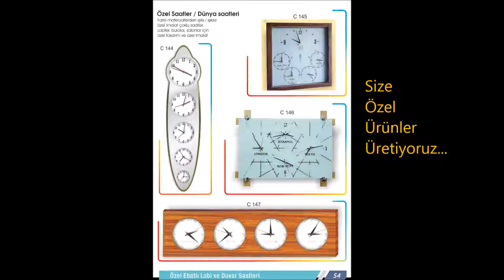2017 Promosyon Ürünleri Duvar Saatleri, Ahşap Saatler, Metal Duvar Saatleri, Plastik Duvar Saatleri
2017 Promosyon ÜrünleriÖzel İmalat Duvar Saatleri, Cam Duvar Saatleri,  Ahşap Saatler, Metal Duvar Saatleri, Plastik Duvar Saatleri, Ayna Duvar Saatleri, Dünya Saatleri,
Lobi Saatleri, Işıklı Duvar saatleri